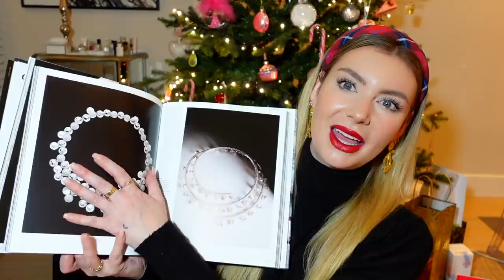IDEE REGALI DI NATALE (PER TUTTE LE TASCHE)!!!